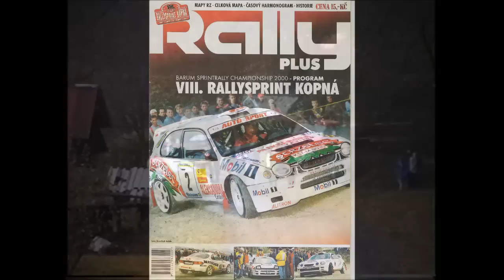Rally Sprint Kopna 2000 pure sound